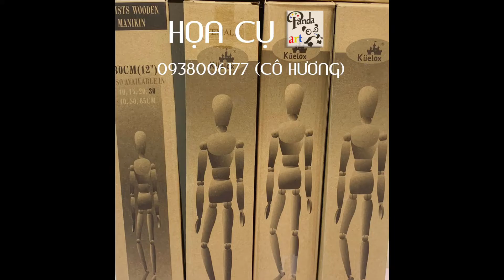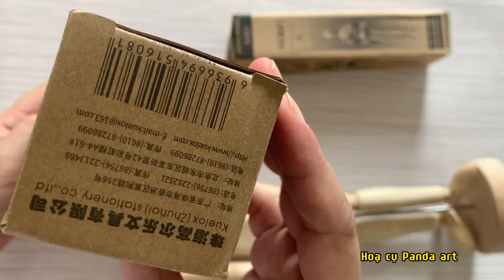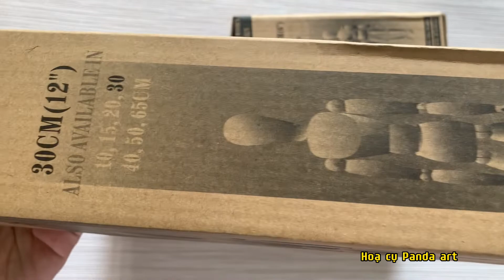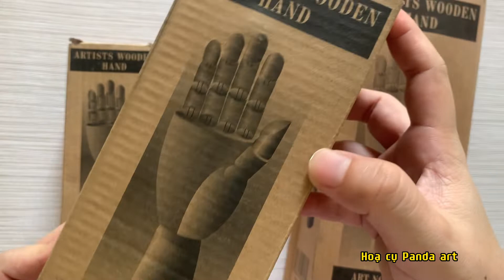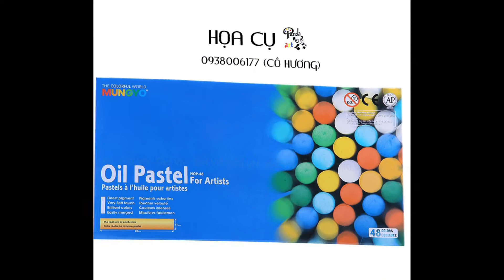Khui hộp mô hình người gỗ và bàn tay gỗ các size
🤩: Shopee: Họa cụ pandaart2022